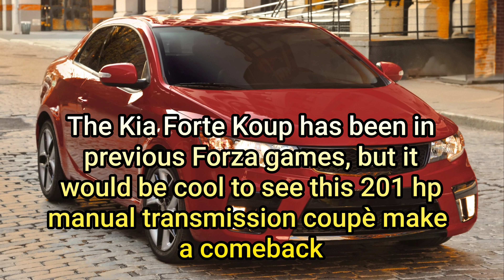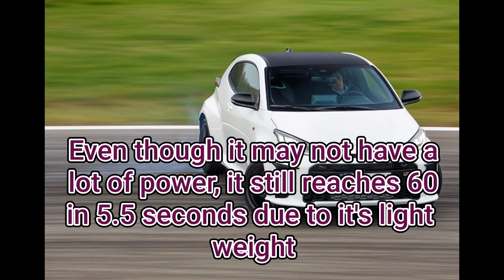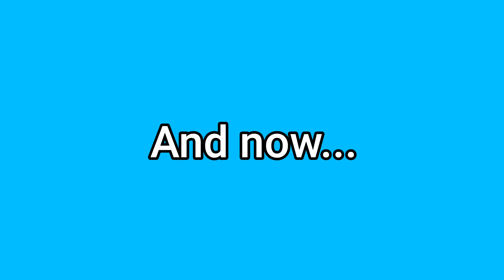26 Cars I Want To See In Forza Horizon 5!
26. Tesla Model 3